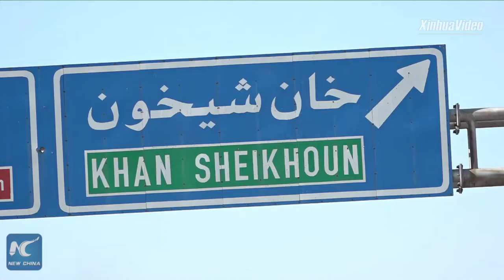New China TV report on south Idlib, 28 August 2019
'Syrian troops are advancing in the last major rebel stronghold in the country, scoring important victories against the al-Qaida-linked Nusra Front. Join us in this broadcast from the town of Khan Shaykhun, one of the major rebel bastions that recently fell back to the Syrian army.'